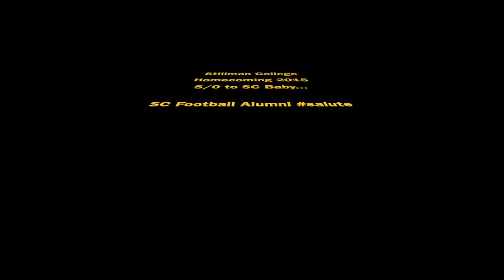Homecoming 2015...Live at Stillman College (Tuscaloosa, Al)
Homecoming 2015 at Stillman College. Football ALumni Represented!

mr_youcanseeme went LIVE.